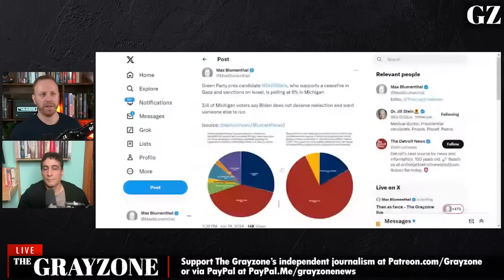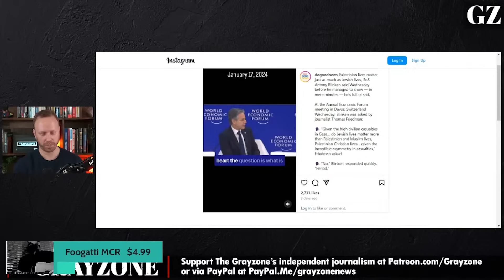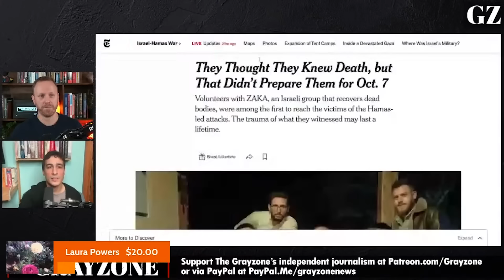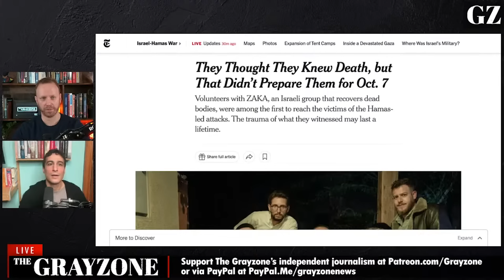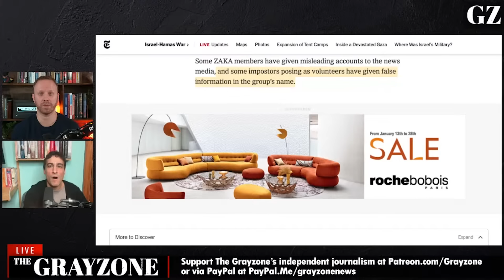Traumatizing the public into compliance w/official Israeli, US lies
The Grayzone's Max Blumenthal and Aaron Mate discuss how US and Israeli officials weaponize trauma and exploit the public's psychological weakness to deflect from their own failures.

||| The Grayzone |||